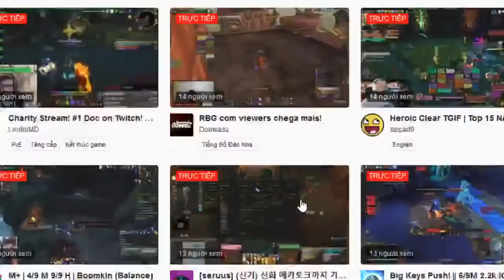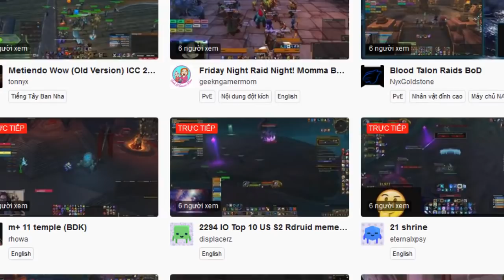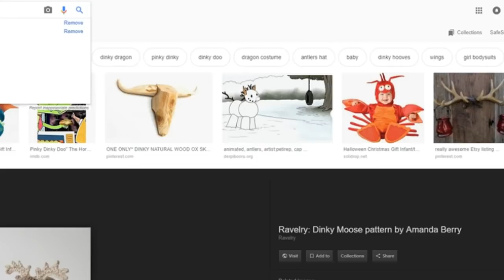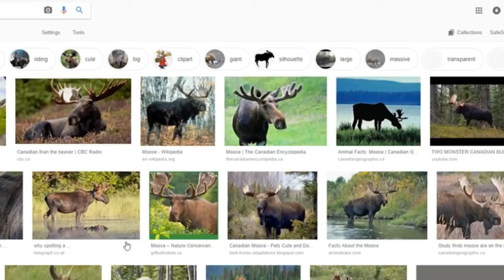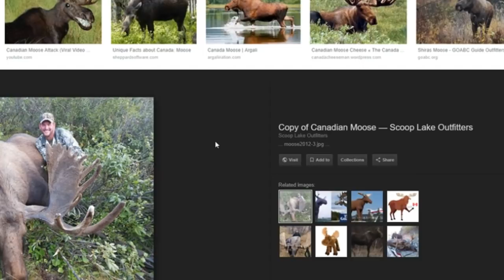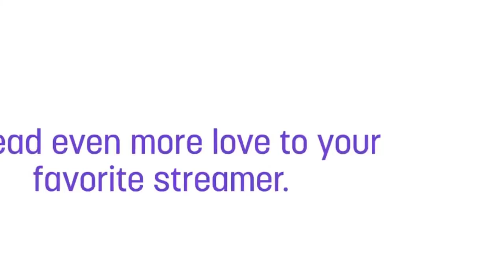Justin McAuliffe Live Stream